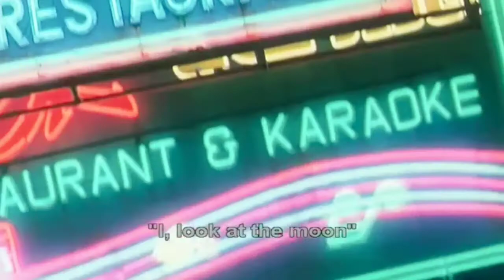[Moonlight Express] Leslie Cheung and Takako Tokiwa (1999)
My favorite scene of Moonlight express 1999.
🎵: Jason Chan- Moonlight express
Starring: Leslie Cheung and Takako Tokiwa
And for Leslie❤ u're the best artist ever.